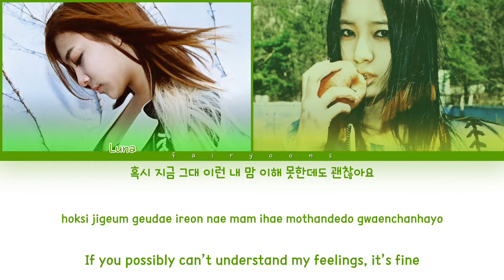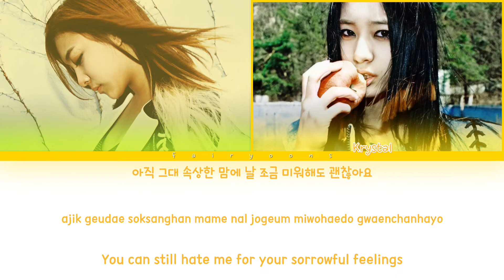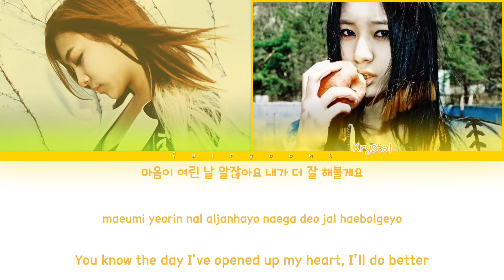f(x) (에프엑스) Sorry (Dear. Daddy) Color Coded Lyrics (Han/Rom/Eng)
｡:°ஐ F(X) !

Song ♡ Sorry (Dear Daddy)
Artist ♡ Luna, Krystal
Album ♡ NU 예삐오(NU ABO)
Track No. ♡ 06
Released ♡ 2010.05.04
Favorite Track ♡ NU ABO, Mr. Boogie

Members ♡ Victoria, Amber, Luna, Sulli, Krystal
Bias ♡ Krystal